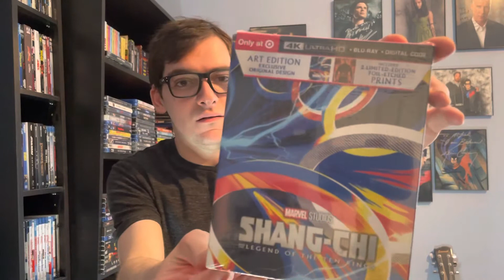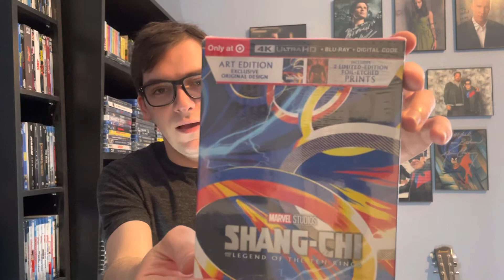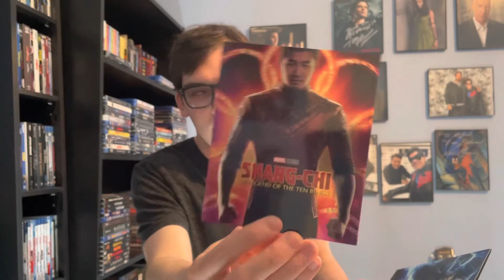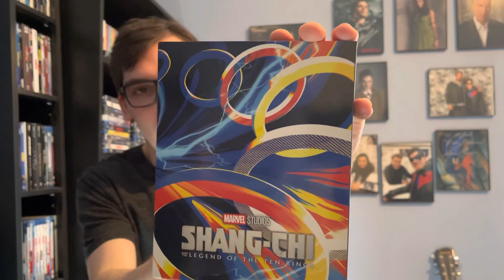Shang-Ghi And The Legend Of The Ten Rings 4K Ultra HD Blu-ray Unboxing (Target Exclusive)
In this video I will be unboxing The Target Exclusive for Shang-Chi And The Legend Of The Ten Rings on 4K! (4K Ultra HD + Blu-ray + Digital HD) 😁👍